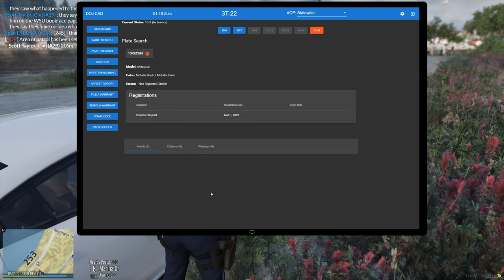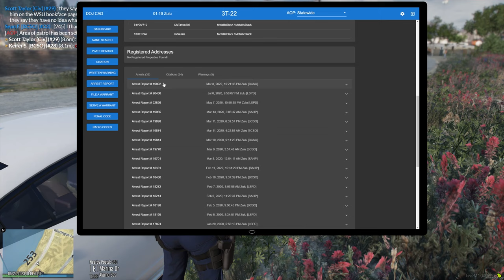DOJRP | Very Nice Bust | Ep. 71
A little bit of investigating turned into something big. Is this just the start? Hope you enjoy this episode!

Make sure to stay in touch with these other platforms!

Song | Action Party Dramatic Fashion Fuzz from AudioJungle